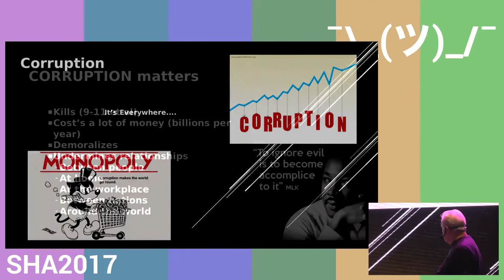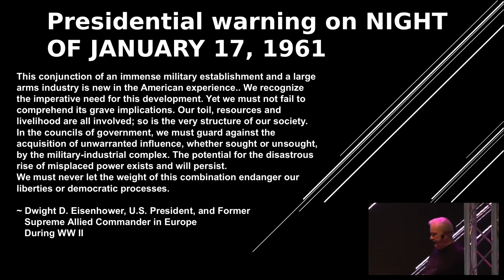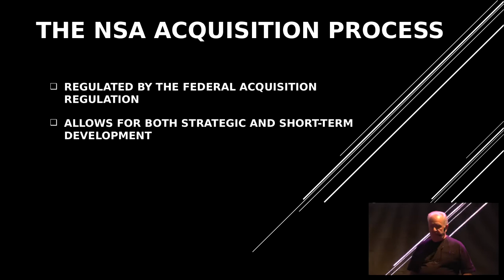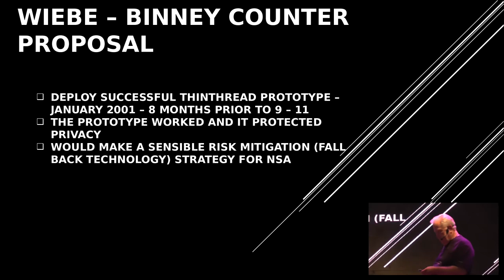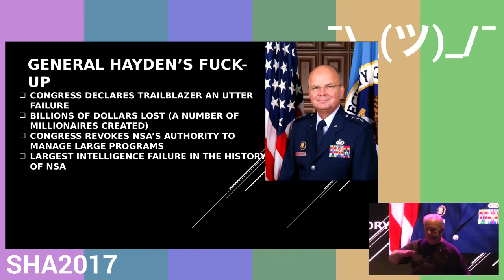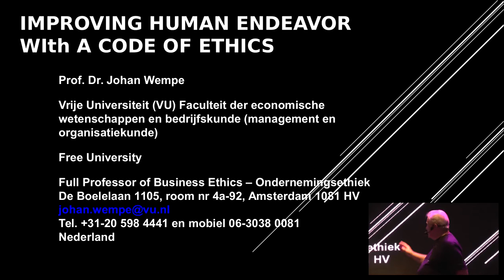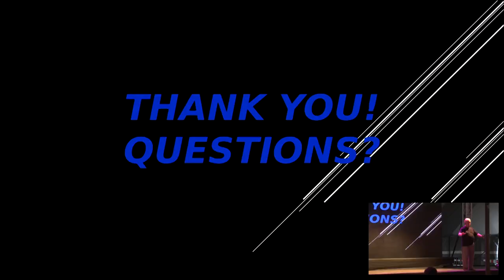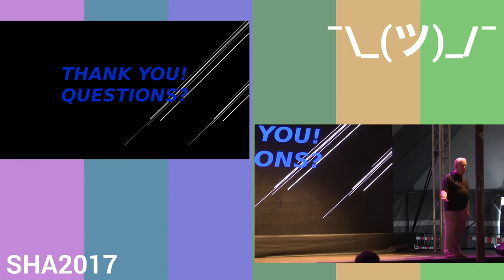Ethics and the Events of 9-11 (SHA2017)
Kirk Wiebe will talk about his experiences during his 32 year NSA career, specifically about effective intelligence gathering, the failure of mass-surveillance and how to fix it.

Kirk Wiebe